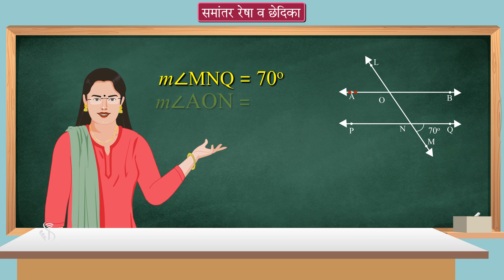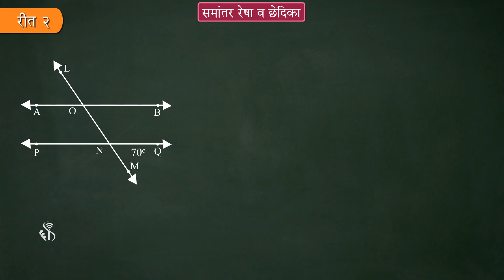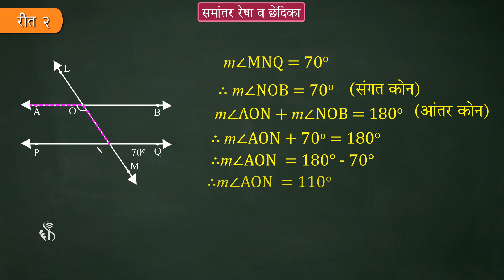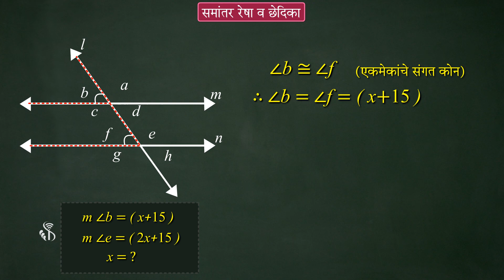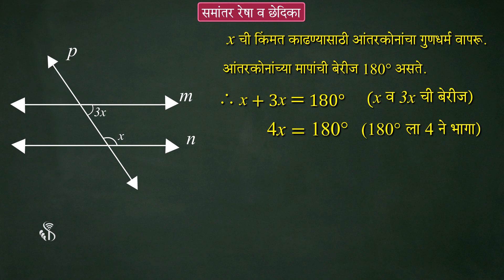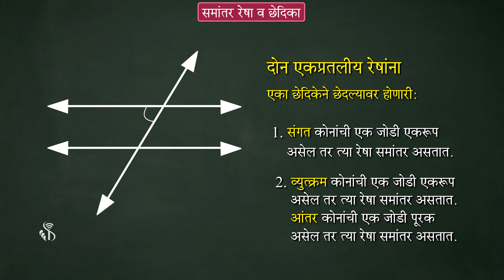8th Maths | Chapter#02 | Topic#04 | रेषा व छेदिका यांच्या गुणधर्मावर आधारित उदाहरणे | Marathi Medium